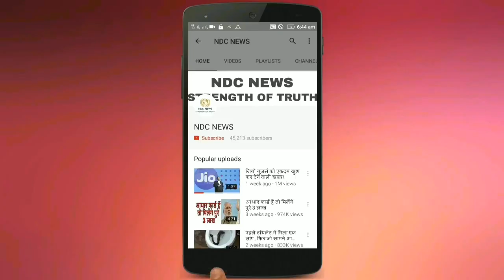इस मॉडल की हॉट और बोल्ड तस्वीरें देखकर वोलोगे Oh My God